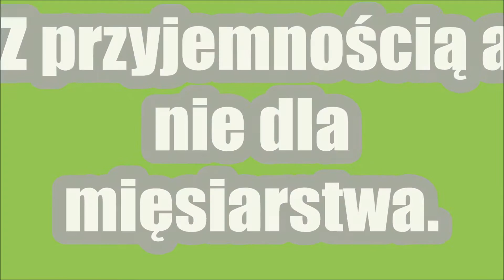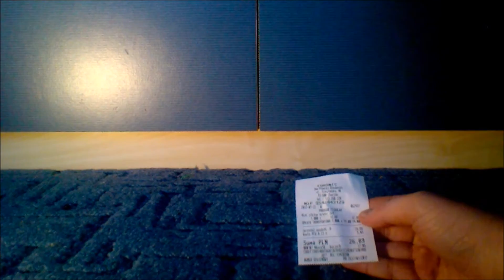Unboxing i test statywu na telefon/kamerę.